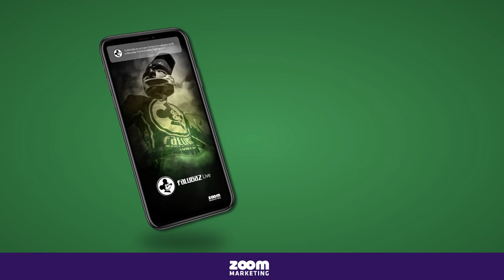CześćFalubazy: Dawid Rempała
Poznajcie Dawida Rempałę, nową twarz w zielonogórskim zespole. Dawid to kolejny żużlowiec, który odpowiedział na pytania w cyklu "Cześć Falubazy!"